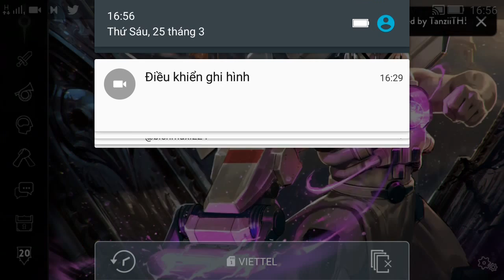Vainglory e1085 Mr Bean